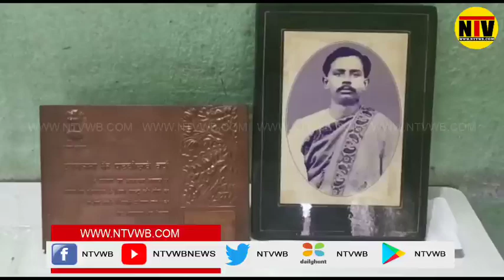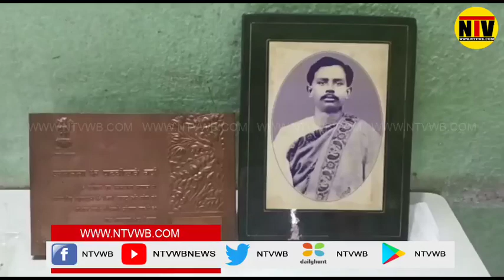স্বাধীনতা সংগ্রামে সাগরদীঘির অবদান